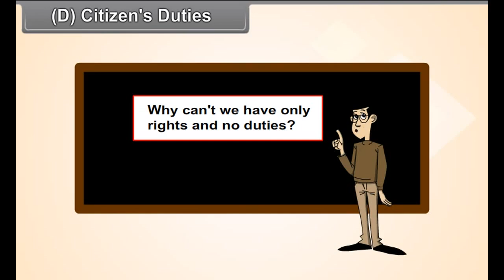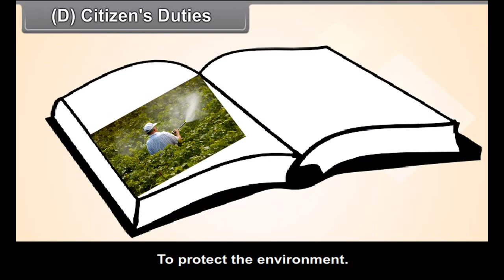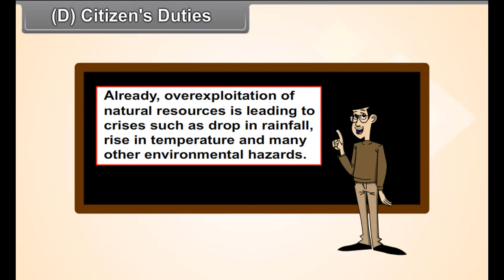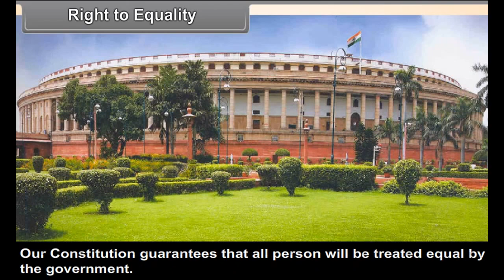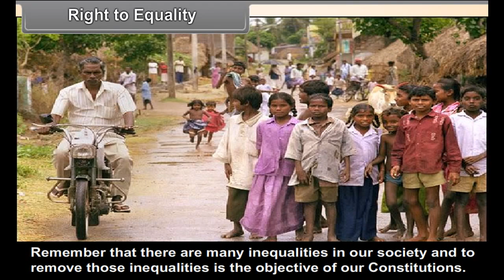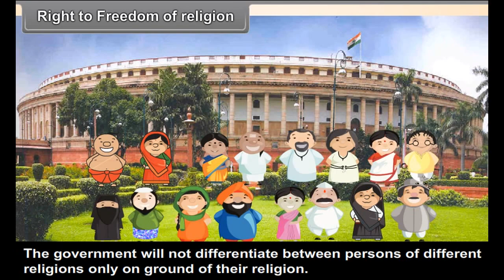class 10 social science Gender, Religion and Caste